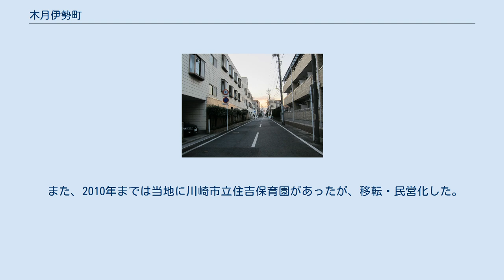木月伊勢町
日本 」 神奈川県 」 川崎市 」 中原区 」 木月伊勢町 木月伊勢町（きづきいせちょう）は、神奈川県川崎市中原区の町名。
丁番を持たない単独町名であり、2003年（平成15年）10月14日に住居表示が施行されている。
面積は6.38haである。
 矢上川の支流である渋川と東急東横線に挟まれた三角形の町域であるが、一部が北に張り出している。
一帯は住宅地となっている。
 木月伊勢町は北端で今井南町と、南東端で木月住吉町と接し、南西端では木月と、西端では木月祗園町や木月大町と接している。
これらの町域はすべて中原区内であり、木月伊勢町は区境や市境には接していない。
 当地には元和年間に伊勢宮が勧請され、そのための免田と見られる「伊勢面」という小名も「新編武蔵風土記稿」に残されている。
1940年（昭和15年）、木月から分離されて木月伊勢町が成立した。
 上述のように、当地にあった伊勢宮に由来して、地租改正の時に付けられた小字である伊勢町による。
 2021年（令和3年）6月30日現在の世帯数と人口は以下の通りである。
 また、2010年までは当地に川崎市立住吉保育園があったが、移転・民営化した。
なお、そこが伊勢宮の跡地とされる。